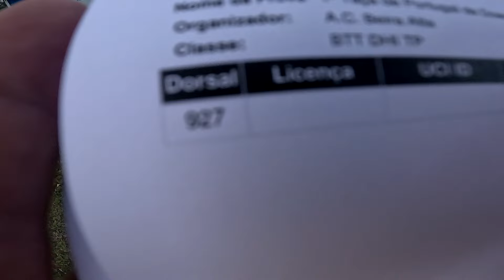VLOG #70 - Wildboys no pódio da primeira Taça de Portugal!!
Primeira prova da Taça de Portugal em Seia onde acabei em 3º lugar, em Open Experts. Os Wildboys acabaram em 2º lugar por equipas.

▼▼▼ Equipamento ▼▼▼

► Bike: Commencal Supreme DH 29 2021
► Camera:  GoPro 11 Black and Canon EOS 80 D